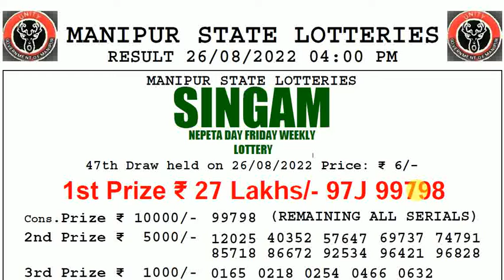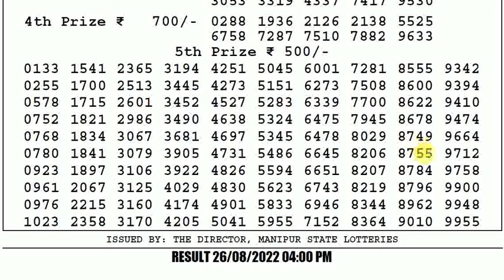🔴Manipur Lottery Sambad 4:00pm 26/08/2022 Singam Day Lottery Result Today Live pdf